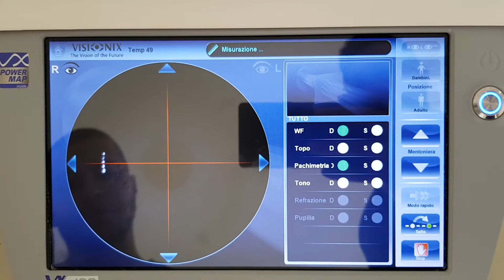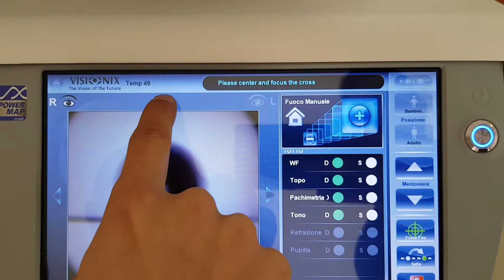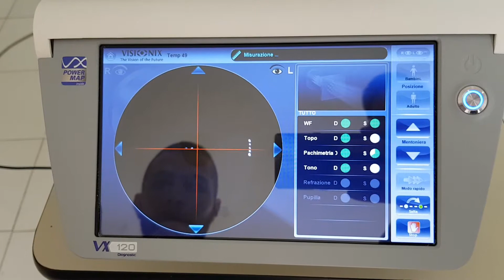Dimostrazione esame visionix vx120